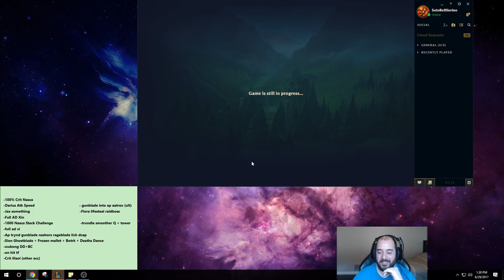WHO KNEW A RENEKTON MAIN COULD PLAY YASUO THIS WELL? THE CLEANEST YASUO GAMEPLAY! (LoL Best Moments)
Full AD Yasuo Gameplay! League of Legends Yasuo Gameplay!